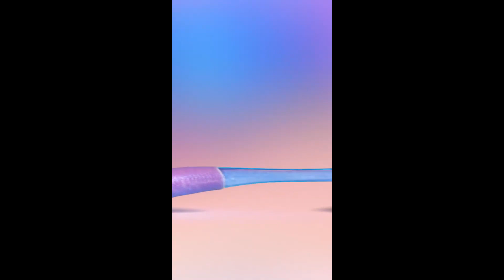ELEMENTAL "Ember & Wade Break Up" Trailer (NEW 2023)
PLOT: Follows Ember and Wade, in a city where fire-, water-, land- and air-residents live together.

RELEASE DATE: June 16, 2023 (USA)
GENRE: Animation, Adventure
STARS: Mamoudou Athie, Leah Lewis